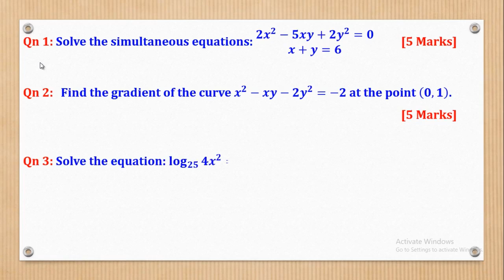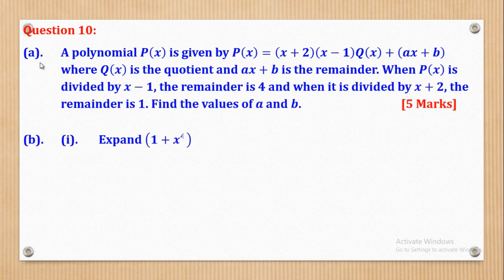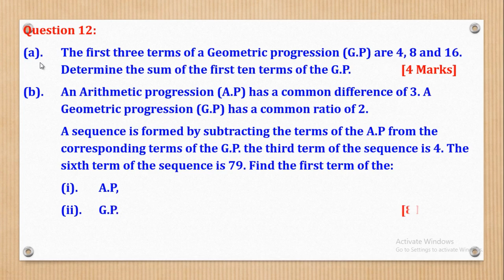001A - S5 MATH 1 BOT 3 EXAM 2021 | QUESTION PAPER | FOR SENIOR 5 & 6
In this video I take you through the question paper for S5 Math Paper 1 Exam for beginning of term three 2021.

This video is suitable to A-level students in Senior Five and Six offering Principle Mathematics as part of their combination. E.g. (PCM, BCM, PEM, PMT, PMA, MEG, MET, MEF, MEA e.t.c.)